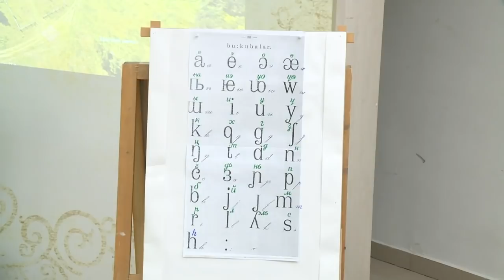«Саха сирэ» информационнай биэрии. Олунньу 14 күнэ 13.30ч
00:00 «Саха сирэ» информационнай биэрии:
00:38 Силиэстийэлиир кэмитиэтин бэрэссэдээтэлэ Александр Бастрыкин  Сунтаар оройуонугар  6 киһи өлүүлээх баһаар силиэстийэтин  билиһиннэрэргэ сорудахтаата.
01:08  Ааспыт сууккаҕа 1397 киһи коронавируһунан ыалдьыбыт.
01:38 Үөһээ Бүлүү улууһун Быракаан нэһилиэгэр саҥа квартальнай хочуолунай үлэтин саҕалаата.
03:51 Бүгүн, олунньу 14 чыыһылатыгар Саха сиригэр ойуур хаһаайыстыбатын салаата төрүттэмит күнэ бэлиэтэнэр.
04:52 Быйыл сайын республика тас өттугэр 900 тахса оҕону сынньатар сорук турар.
06:54 Ийэ тылынан  сааһылаан санарыы эрэ буолбакка ыраастык суруйуу эмиэ омук  симэлийбэтигэр суолталаах.